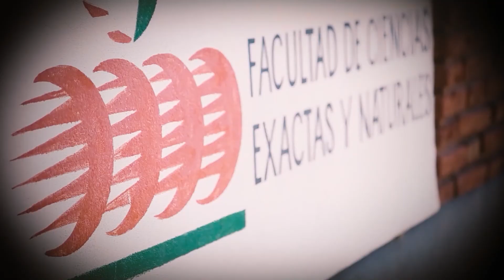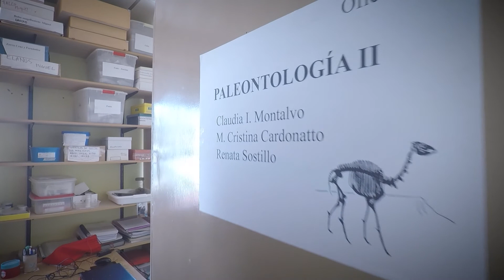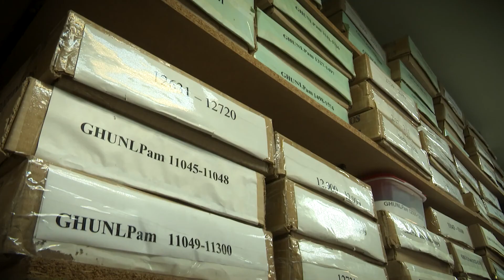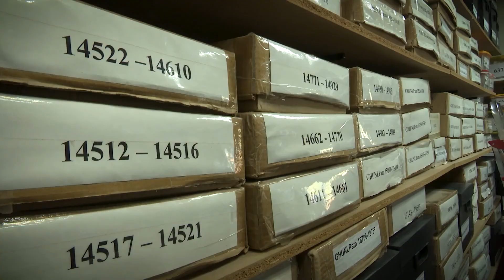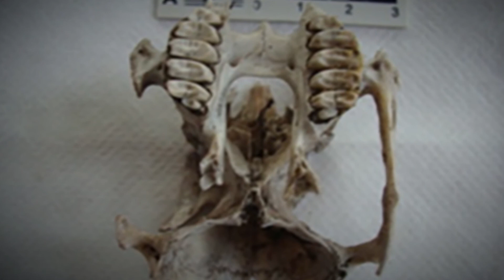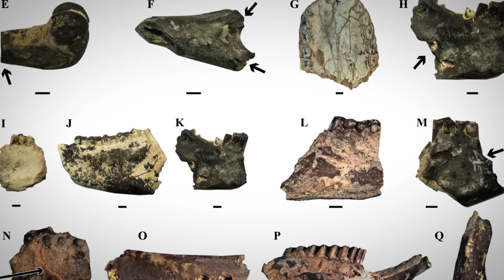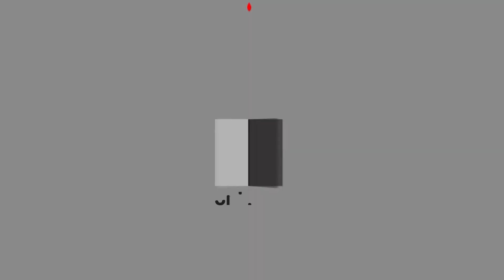UNLPam Tv 2022 - Programa 15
UNLPam Tv 2022 - Programa 15: "¿Qué hacen tantos fósiles aquí?"
El programa da cuenta de la investigación científica que está desarrollando la investigadora de la Facultad de Ciencias Exactas y Naturales de la UNLPam Claudia Montalvo en sitios de la provincia de La Pampa.
La investigadora trabaja en tafonomía actualística de mamíferos, rama de la paleontología.